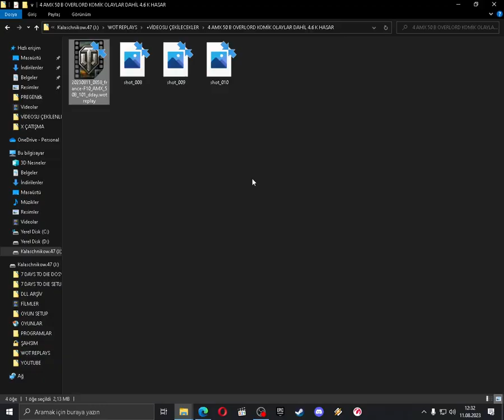FRANSIZ AMA KONUYA FRANSIZ DEĞİL: AMX 50 B